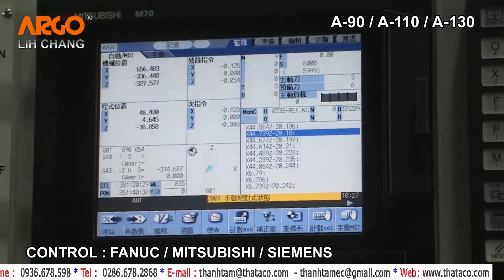TRUNG TÂM GIA CÔNG ĐỨNG ARGO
Tính Năng:
Tùy chọn hệ điều khiển FANUC/FAGO/SIEMENS
* ĐẠI DIỆN CUNG CẤP Sản Phẩm ARGO (ĐÀI LOAN) TẠI VIỆT NAM

Hỗ trợ mua hàng và giao hàng trên toàn quốc. Thataco rất hân hạnh được phục vụ quý khách.